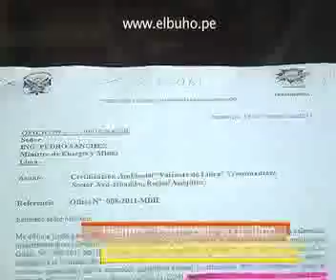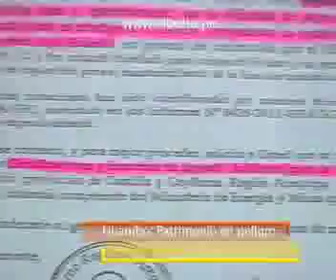Informe: Huambo en peligro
Potencial turístico de este distrito rural afectado por instalación de proyecto eléctrico.